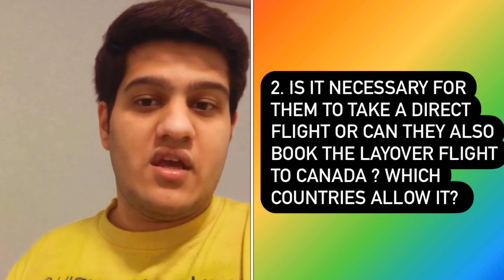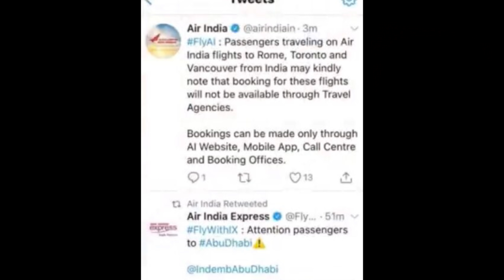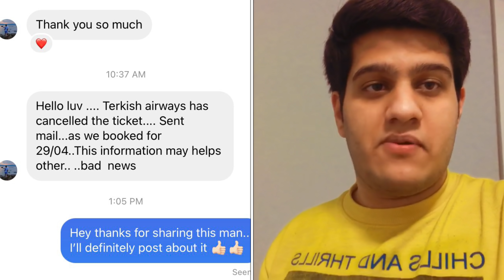FLIGHT RESTRICTIONS TO CANADA🇨🇦 UPDATE 2021! EXPECT FLIGHT CANCELLATIONS! WHICH AIRLINES? MUST WATCH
I CALLED 9 DIFFERENT AIRLINES TO CONFIRM THE UPDATED FLIGHT RESTRICTIONS FROM INDIA TO CANADA 🇨🇦 and asked them the most confusing questions...
I called
1. Air Canada
2. Air India
3. Emirates
4. Lufthansa
5. Qatar Airways
6. Air France
7. Etihad Airways
8. KLM
9. Turkish Airlines

Questions that i asked them-

1. Which flights are allowed from India To Canada without any restrictions?
2. Are layover flights allowed or is it necessarily have to be direct?
3. Which flights are expected to get canceled?
4. Extra Baggage Allowance for students and discounts?
5. Requirements for a layover and so on.

Make sure to watch it all so you don't miss any information at all!!
Keep your BELL notifications ON for future videos as well!!
Do COMMENT down if you have any questions or suggestions. I'll get back to all of you.
 Also, don't forget to smile :)

1. SAVE 10$ on your orders from INSTACART

2. Hungry? Get $10 off your first Uber Eats order of $20 or more. Terms apply.

3. You should order with SkipTheDishes! Sign up with this link to get $5 off your first order over $15:

4. If you sign up for Airbnb with my link, you'll get up to $95 CAD off a qualifying booking.

4. Click here for a 87$ CAD discount on your booking with AIRBNB!!

5. It's the most affordable ride in town. Terms apply.

PRODUCTS I'D RECOMMEND FOR YOUR TRAVEL ( from Amazon)-
1. American Tourister Suitcase Set

2. Mobile Power Bank

3. 100% COTTON DOWN COOL QUILT ALL-SEASON DUVET

4. Scientific Calculator

Any Questions about what Documents you need to carry at the airport to Canada, watch this:

Any questions about What Email updates you will receive during 2 way courier service and its detailed explanation of each email , watch this

Any questions about What types of SMS you will receive in the SMS/COURIER service , watch this :